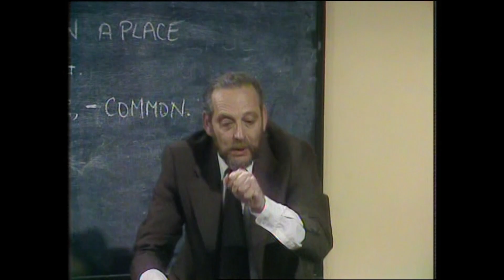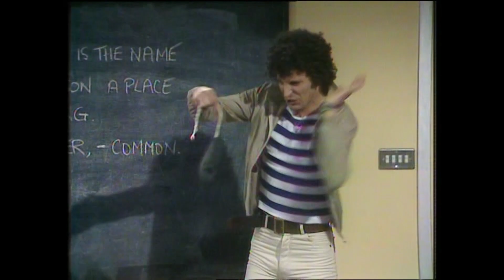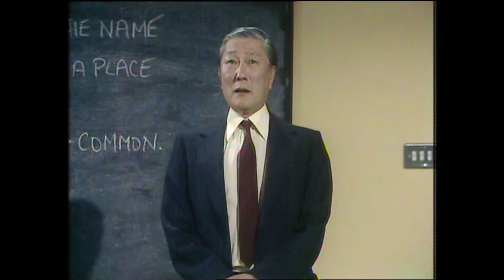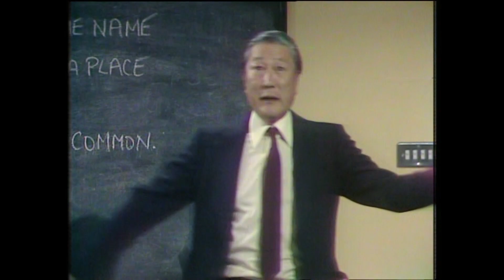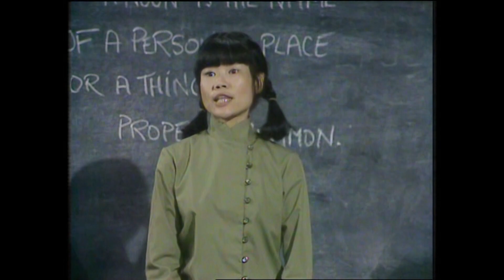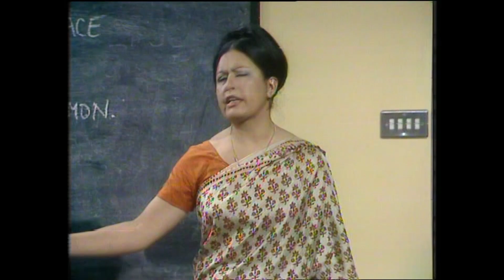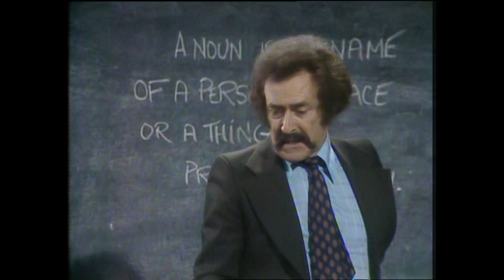Mind your Language - The School Concert Draft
Mr Brown's class have come up with a draft of what they intend to do for the school concert, all for Ms Courtney's Approval.
Season 2 Episode 8 - After Three